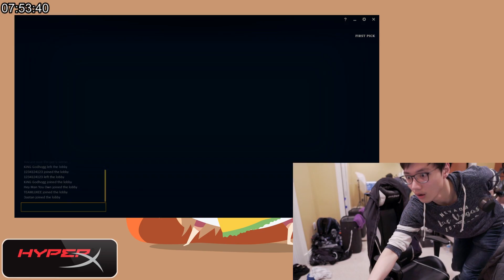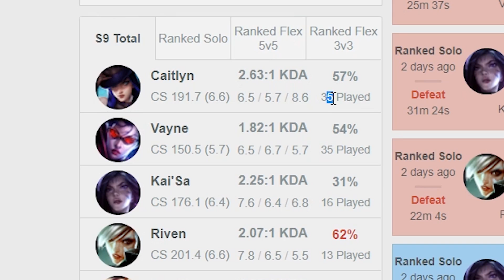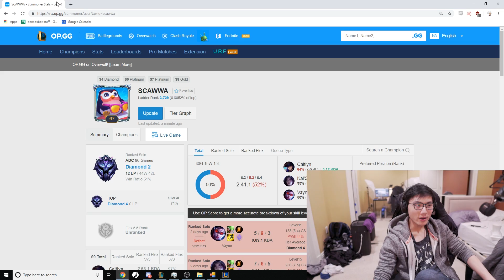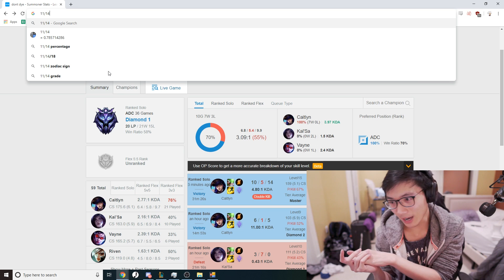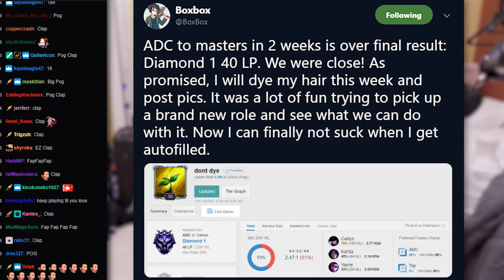I'M DYEING MY HAIR!? - Boxbox Adc To Master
Check out my partner U.GG, the best app for champion builds

HyperX: The cloud headset is stupid comfortable.